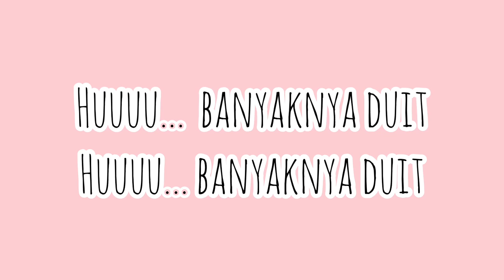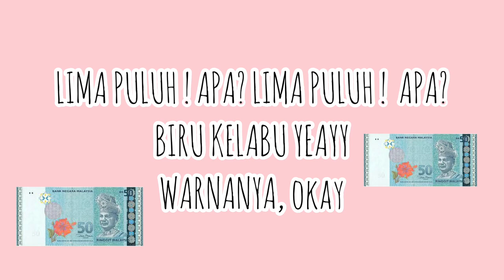Lagu Mata Wang Malaysia - Tema : Mari Fikirkan (Transisi Tahun 1 2021)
Artists: Kaka & Aisyah